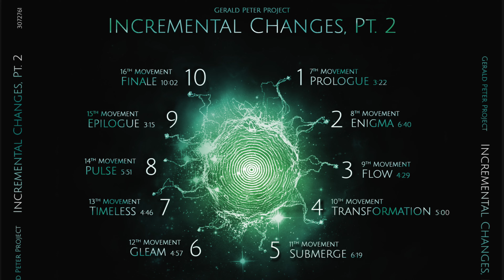Gerald Peter Project - Incremental Changes, Pt. 2 - NEW ALBUM - Trailer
I cannot believe it, the album is finally out! Enjoy listening!

Thanks to everyone involved who made this record happen!

Keyboard, Seaboard, Composition, Production: Gerald Peter
Drums: Aaron Thier
Vocals: Julie Elven
Guest Appearances: Keyboard Solo by Jordan Rudess on Track 10 Finale from minute 5:42
Guitar Solo by Martin Miller at Track 8 from minute 4:46
Drum Recording Setup, Mixing & Mastering: Mike Wolff @ melonFM
Graphics Design: Florian Solly (flowdesign.at)

Label: GRIDMusic (gridmusic.at)